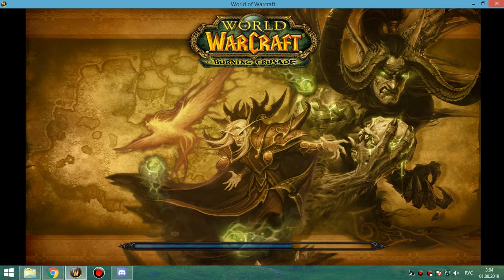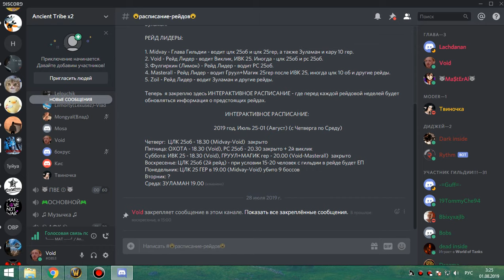4я часть зуламан фурик-пвар 31 07 19